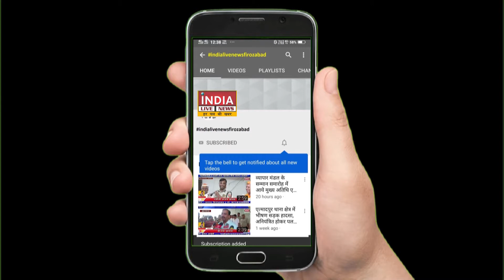फिरोजाबाद : विधानसभा के ब्लॉक नारखी में सर्व समाज की हुई महापंचायत